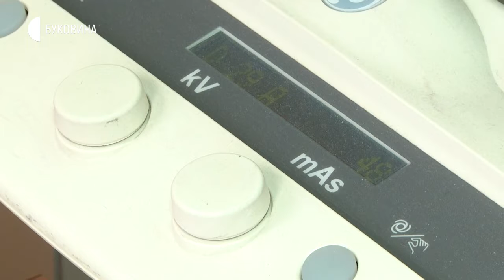11.03.2020. Новини. 13:30